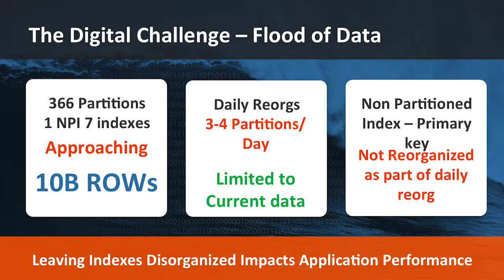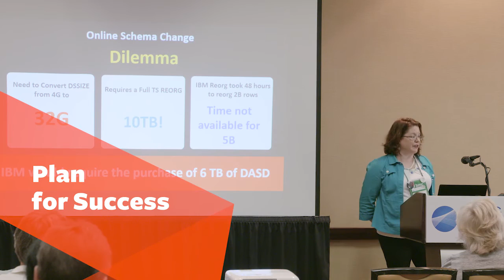MasterCard Optimizes Big Data Management with BMC High Speed Utilities for DB2®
Global payment industry leader MasterCard operates the world’s fastest payment processing network, employing 11,300 people. Kate Kavanaugh, senior data engineer at MasterCard, explains how her team implemented BMC High Speed Utilities for DB2 to effectively handle the increasing amounts of data for her IBM® DB2® environment. High Speed Utilities for DB2 with Next Generation Technology handles a wide range of data management tasks more efficiently without taxing DB2 resources. In addition, the utilities offer full availability, even while performing maintenance reorganization. To learn more about High Speed Utilities for DB2, please

About BMC
BMC is a global leader in innovative software solutions that help businesses transform into digital enterprises for the ultimate competitive advantage. Our Digital Enterprise Management solutions are designed to make digital business fast, seamless, and optimized from mainframe to mobile to cloud and beyond. BMC digital IT transforms 82% of the Fortune 500 and serves more than 10,000 customers worldwide.